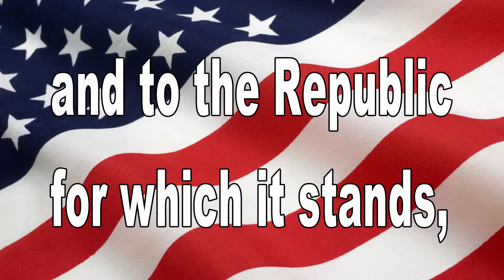September 15, 2016 BHS News